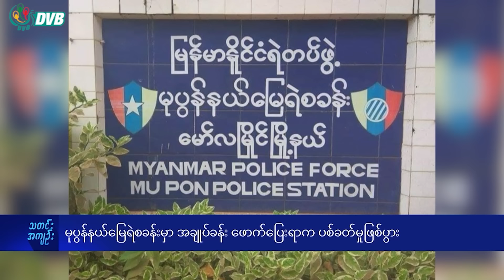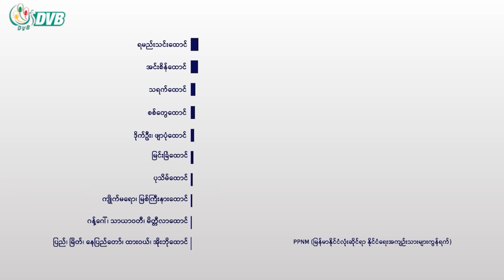DVB Digital ညနေ ၃ နာရီ သတင်း (၁၉ ရက် ဧပြီလ ၂၀၂၄)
- ဒေါ်အောင်ဆန်းစုကြည်ကို အသုံးချဖို့ ကြိုးပမ်းဟု သားဖြစ်သူဝေဖန်။
- မုပွန်နယ်မြေ ရဲစခန်းမှာ အချုပ်ခန်းဖောက်ပြေးရာက ပစ်ခတ်မှုဖြစ်ပွား။